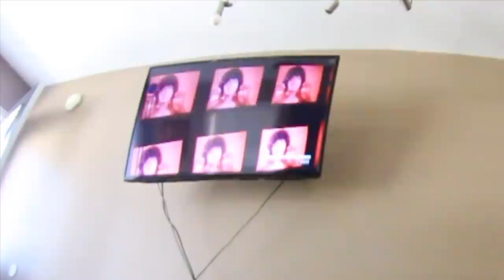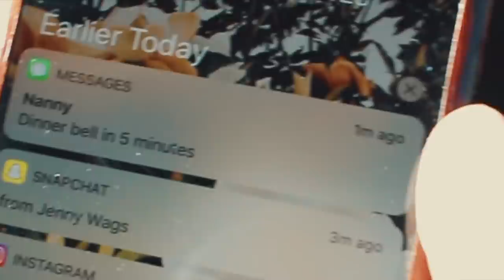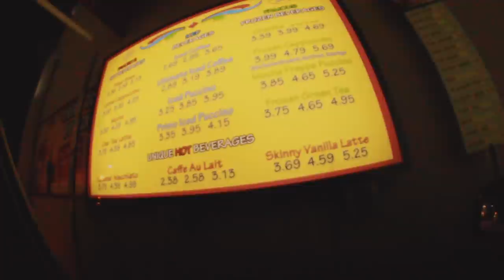thankful we are alive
► SHOUTOUT - Niko Snead for his presence and his words. You are a beautiful soul, my brotha!